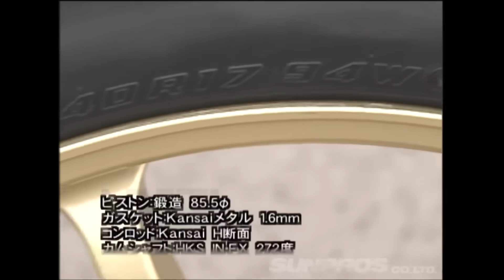【筑波】ラーマン山田 ランエボ特集！全コーナー四輪ドリフト！！これぞスーパーラッパー ラーマンの真骨頂【VIDEO OPTION切り抜きCP9A CT9A ランサーエボリューション サイバーエボ】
筑波の主、スーパーラッパー、ラーマン山田。
ランエボを自由自在に振り回し、スーパーラップを叩き出す。
見よ、これがラーマン流最速の方程式！

【チャプター】
00:00 オープニング
00:22 プロローグ
01:01 ラーマン山田 紹介
02:05 HKS関西 EVO Ⅵ
03:03 Cyber Evo
04:06 JUNオート ハイパーレモン EVO Ⅴ
05:17 Cyber Evo
06:28 ORIGINAL RUNDUCE EVO Ⅷ
07:11 Cyber Evo
08:46 感想
09:18 エンディング

▼使用画像
オープニング